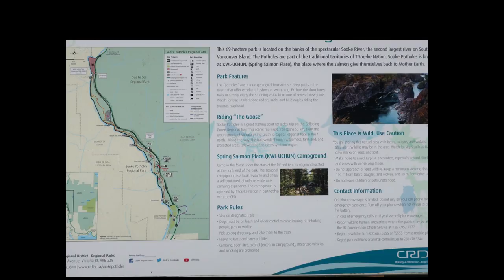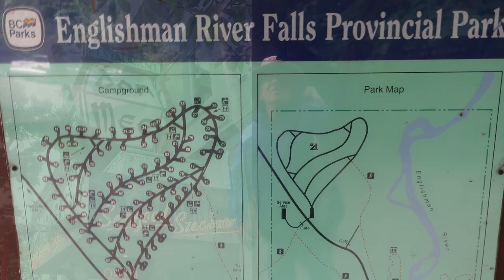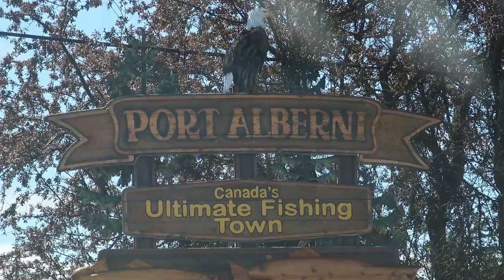BC Canada June 2022 movie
Touring Vancouver Island, Whistler, and Vancouver City